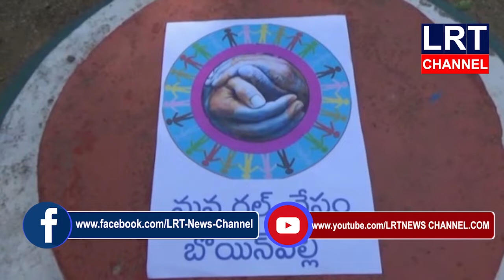బోయినిపల్లి మండలంలో వలస కూలీలకు బియ్యం పంపిణి చేసారు || LRT NEWS